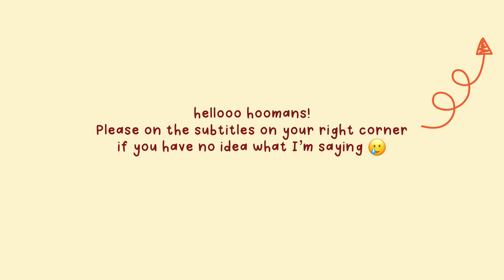MY REACTION TO BASIC BOYS TV EP1 - disaster when boys apply makeup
Sorry if my audio was too loud at the end! I know this video is long overdue. But I will still upload because I used a lot of hours days to edit this cause of the lag of my editing app. Anyways this was funny to watch, cause I'm finally able to see what kind of things they do to my face. Also, my face was a plain canvas for them to 'paint'. I'm just blessed that I didn't go blind, but just a little unglam.

I hope enjoy this video see you in my the next video!!
BUAI BUAI!!😏

This video was shot before Heighten Alert! COVID measurements were done during this shoot so don't worry! Wear your mask and stay safe!!

TIMESTAMP ⏱
0:00 Sneaks + read me
0:17 Intro
0:48 Video Intro
0:56 Han Wei
3:05 Eli
5:26 Dillion
6:47 Opps feedback
7:51 Yassin
9:29 more comments from the boiss
9:44 JingYu
11:36 Chaos Bois
11:50 Briefing
11:58 Reveal time